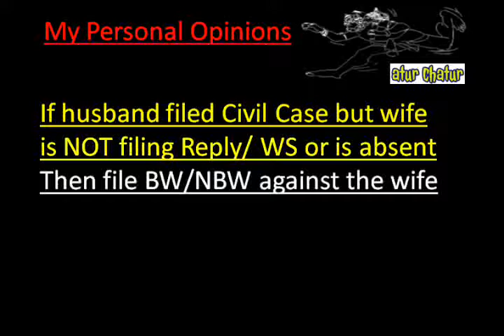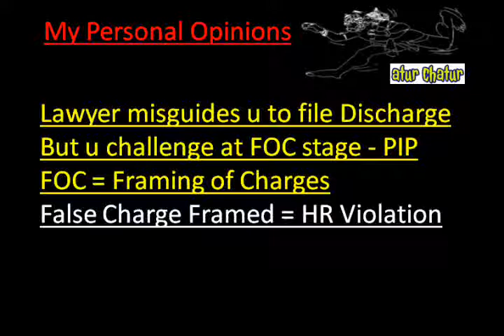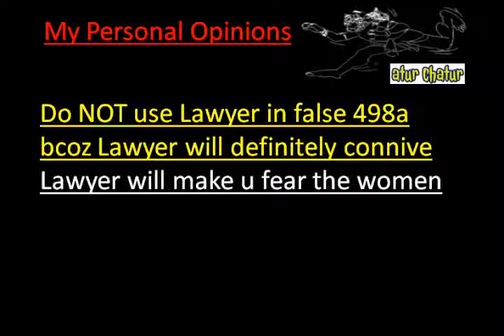Bhavnagar Top Lawyer NRI Legal Services Best Advocates Non Resident Indian Law Firm India